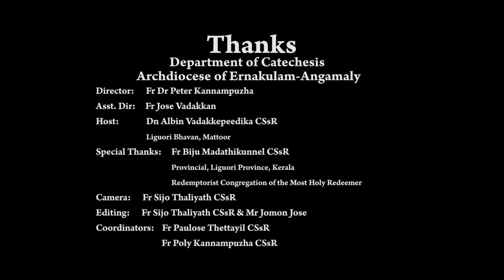വിശ്വാസവും ആശ്രയവും | മം​ഗളവാർത്തക്കാലം മൂന്നാം ഞായർ | Luke 1:57-66 | Dn. Albin CSsR | Episode 230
Asst. Director - Fr. Jose  Vadakkan
Host - Dn. Albin Vadakkepeedika CSsR, Liguori Bhavan, Mattoor
Special Thanks -   Fr Biju Madathikunnel CSsR
                                Provincial, Liguori Province, Kerala
                                Redemptorist Congregation of the Most Holy Redeemer
Camera - Fr Sijo Thaliyath CSsR
Editing -  Fr Sijo Thaliyath CSsR & Mr Jomon Jose
Coordinators - Fr Paulose Thettayil CSsR
                          Fr Poly Kannampuzha CSsR

syro malabar
ARCHDIOCESE OF ERNAKULAM-ANGAMALY